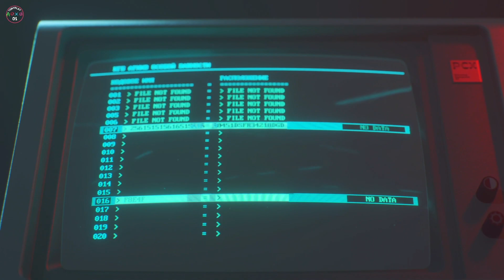Revelamos El Código Del Disquete CoD Black Ops Cold War 06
En este capitulo revelamos el código del disquete y ponemos en marcha la operación Caos, una  misión opcional del CoD Black Ops Cold War.
Una fuente afirma que Aldrich se está moviendo hacia el sur a través de Colorado y Nuevo México en un convoy. Mason y Woods tienen la tarea de interceptar el convoy y matar a Robert Aldrich. Wood y Mason se ven dentro de un helicóptero UH-1 Iroquois con el indicativo Phoenix 2-4. Se ve otro helicóptero apoyándolos con el indicativo Phoenix 2-1 junto con algunos soldados para brindar apoyo en el aire. Se ven cuatro camiones conduciendo por la carretera y Phoenix 2-4 aterriza frente al camión líder. Mason y Woods salen del helicóptero y se enfrentan a los agentes de Spetnaz que protegen a Aldrich. El Phoenix 2-1 ve a Aldrich huyendo cerca de una gasolinera. Llegan más refuerzos Spetnaz y Phoenix 2-1 ve a Aldrich huyendo a un motel...